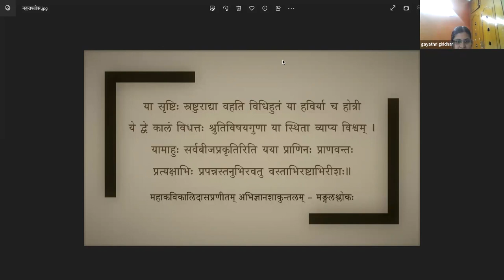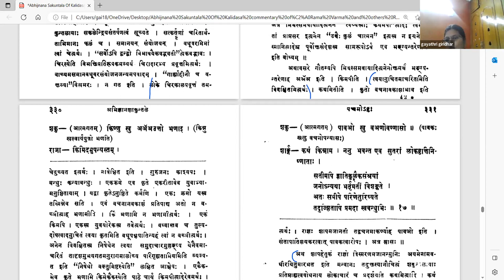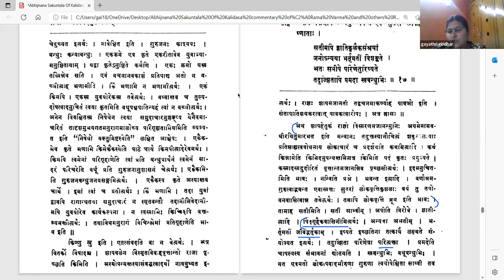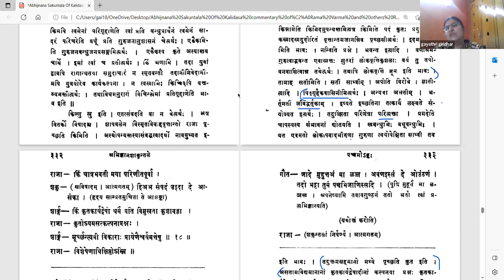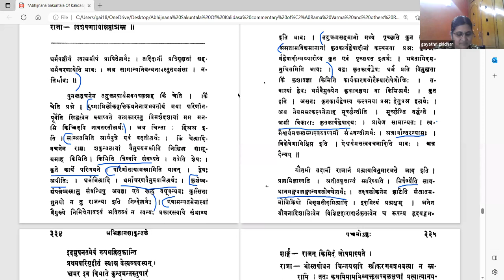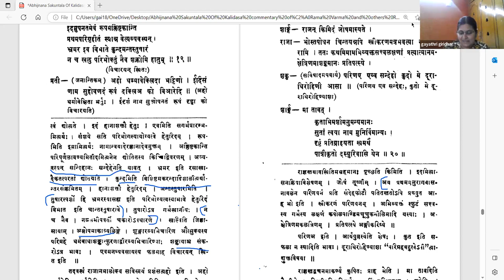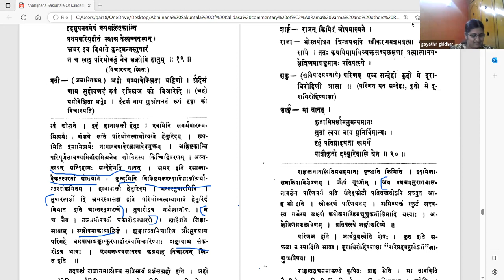अभिज्ञानशाकुन्तलम् - अङ्कः ५ - वर्गः ६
Act 05

पाठः ०६ - शकुन्तलास्वीकरणाय तापसानां प्रार्थना,